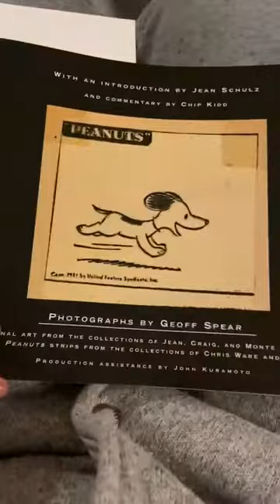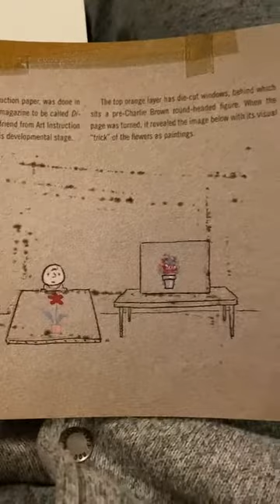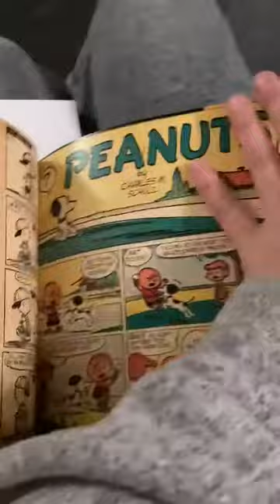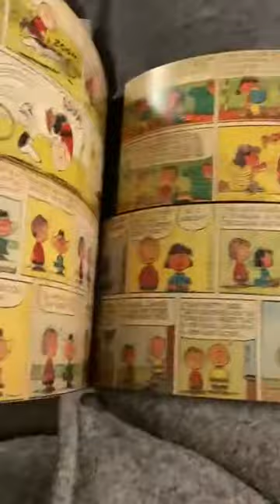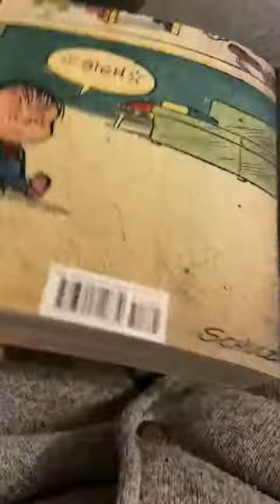Peanuts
Рисунки Charlez Schulz